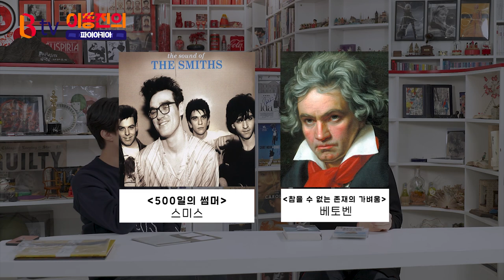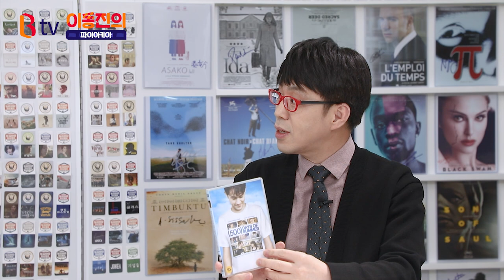사랑은 운명이다 VS 우연이다 이동진의 선택은?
[이동진의 파이아키아 Season 2. 2화]
사랑은 운명일까, 우연일까?
그 영화, 그 책, 그 노래 3종과 함께 알아보는
사랑에 대한 과몰입 토크를 확인해보세요!
(출연자 : 이동진 평론가, 민용준 기자)

🎞 오늘의 영화: 마크 웹의 [500일의 썸머]
📕 오늘의 책: 밀란 쿤데라의 [참을 수 없는 존재의 가벼움]
🎵 오늘의 노래 : 홀 앤 오츠의 [You Make My Dreams Come True]
🎁 민용준 기자의 깜짝 선물: [아이즈 와이드 셧]의 LP, [파이트 클럽]의 LP

🎬 B tv 에서 아래 영화를 시청하실 수 있습니다.